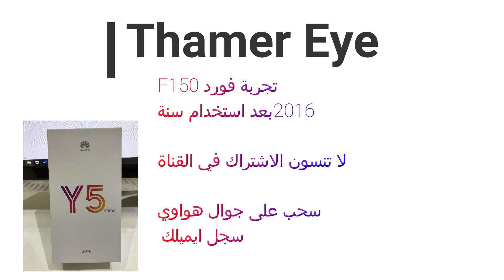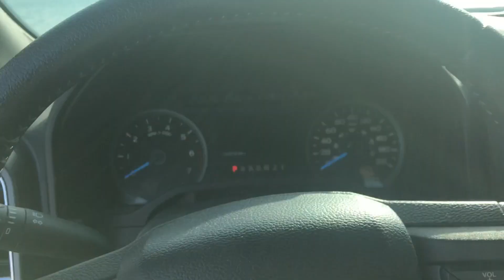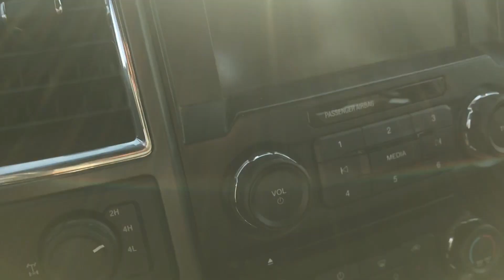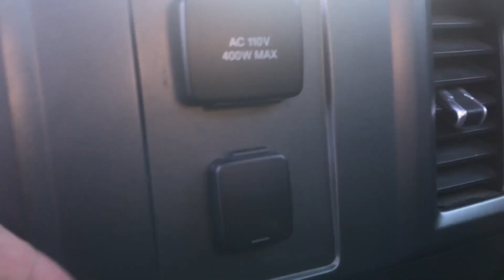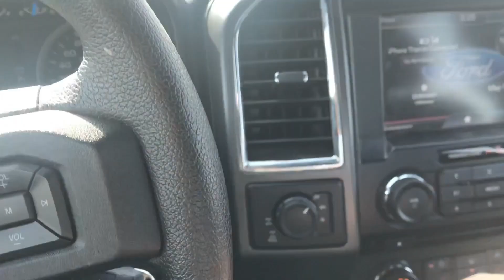تجربة فورد اف 150 2016 تحسفت اني بعته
تم انشاء القناة هذي لتسهيل معرفة اسعار السيارات للنساء والرجال
لاي استفسارات او طلبات خاصة راسلوني على